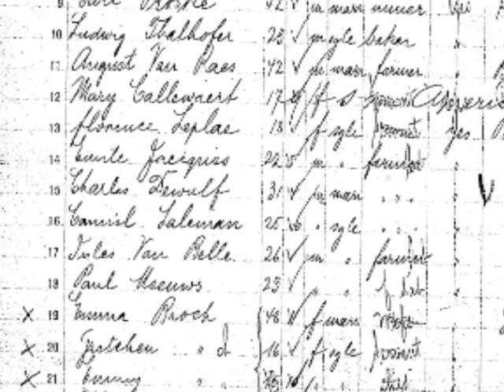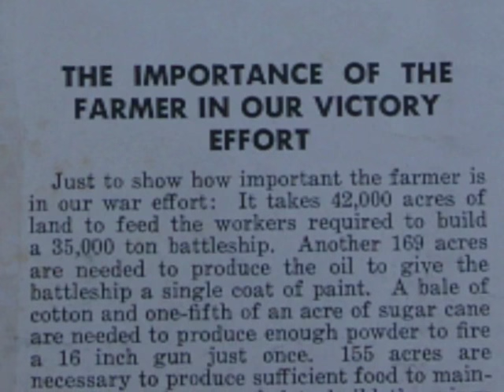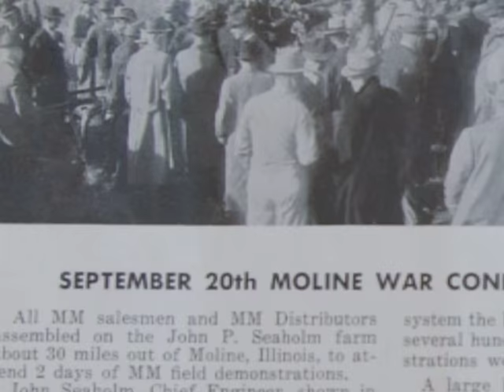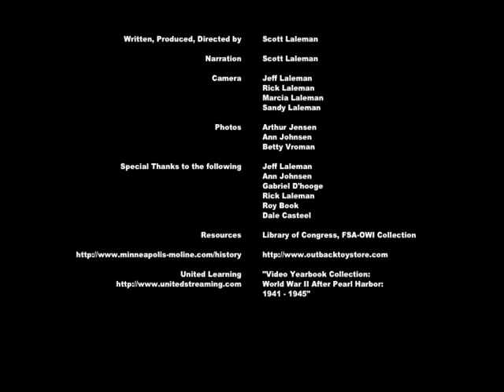Minneapolis Moline and Laleman family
2007 video showing Jeff Laleman's original search for MM Experimental tractors